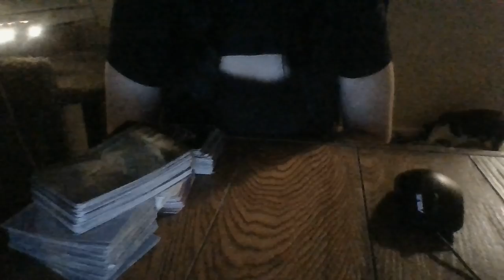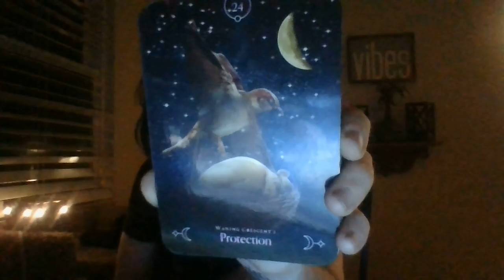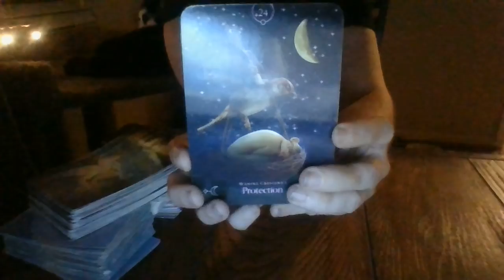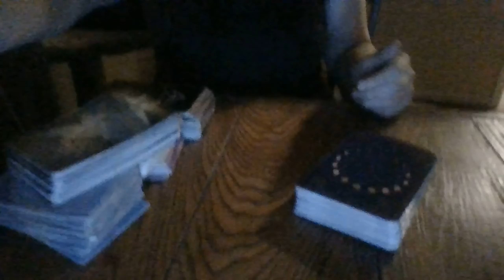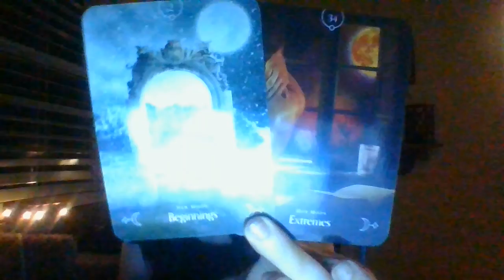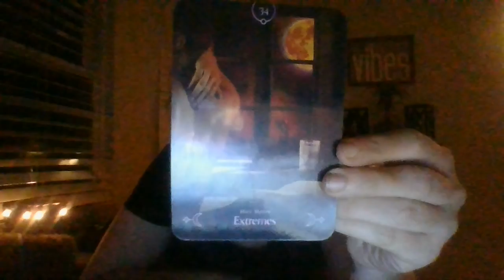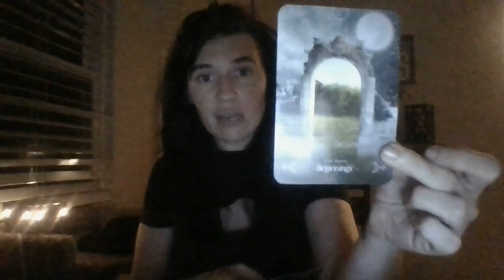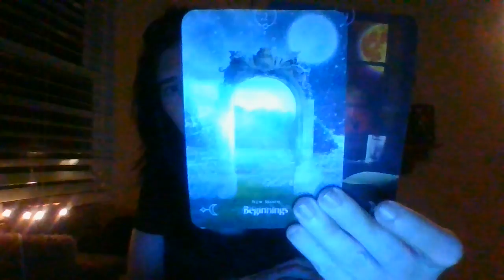JAN 22- BLACK MAGIC COVEN ABOUT TO BE EXPOSED?!? POLICE INVESTIGATION COMING....